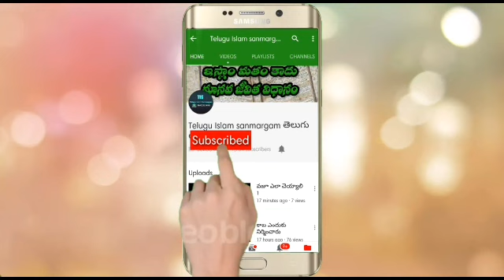చేతబడి ఎవరు చేయిస్తారు